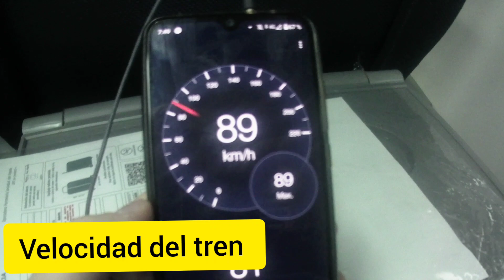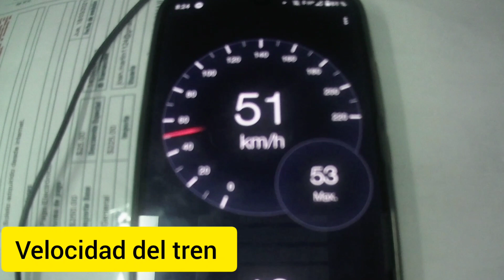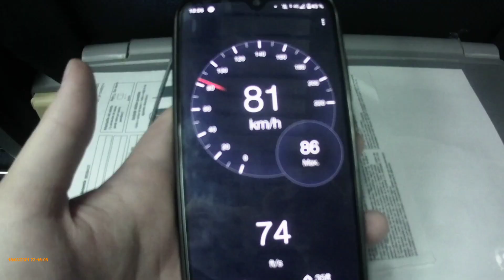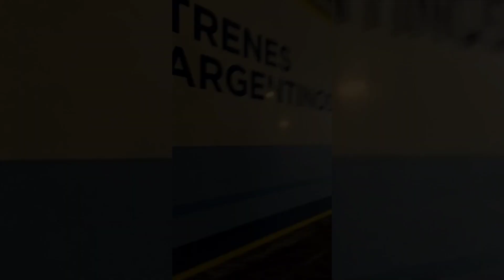TREN A JUNIN - Otoño 2021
LA MUSICA DEL VIDEO FUE REALIZADA POR: ''MattStryker Music & Covers"

ETAPAS DEL VIDEO:
00:00 intro
00:22 datos del tren
01:00 salida de Retiro
02:40 empalme con el Mitre
02:56 Palermo
03:09 viaducto San Martin
03:44 cruzada
03:58 formacion incendiada
04:19 El Palomar
04:33 interior del coche
05:08 Jose C Paz
05:33 Pilar
06:03 zona de Manzanares
06:15 Dr Cabred
06:21 dudas
06:29 velocidad
06:36 Mercedes
07:00 velocidad
07:03 la luna
07:09 Franklin
07:21 algo para el viaje
07:27 Rivas
08:02 Castilla
08:19 ya no sé qué hacer
08:28 Rawson
09:38 ruta Lujan - Junin
10:09 Chacabuco
10:50 velocidad
10:56 O´ Higgins
11:08 llegando...
11:50 Junin
12:22 Fin